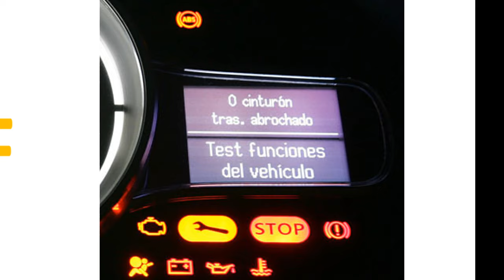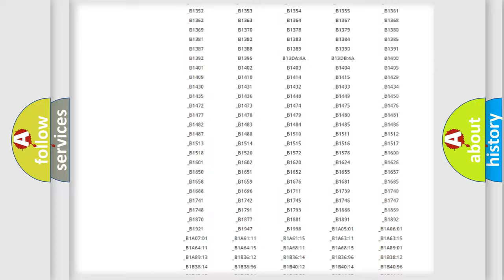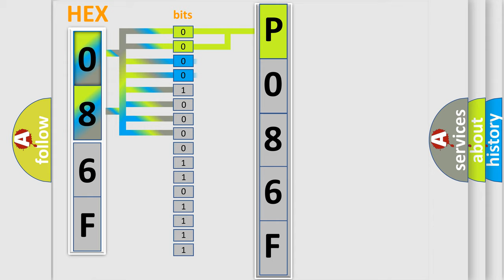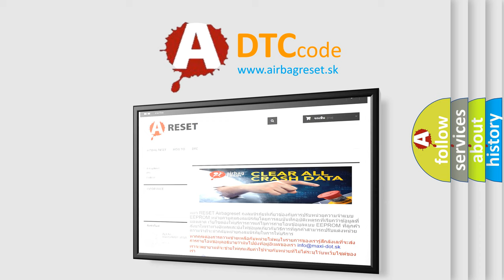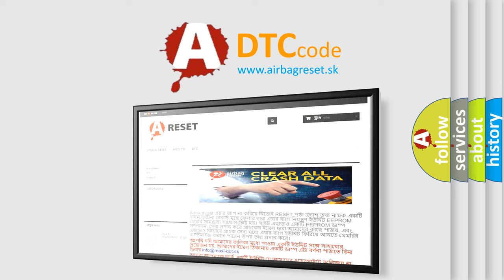DTC Jeep P086F Short Explanation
Contents:
0:21 Basic DTC analysis according to OBD2 protocol standard.
1:48 Insight into programming
2:58 A diagnostically understandable description of the Diagnostic Trouble Code
3:05 Basic error definition

Make:
Jeep
Code:
P086F
Definition:
Lost Communications With ABS or TCS Control System
Description: